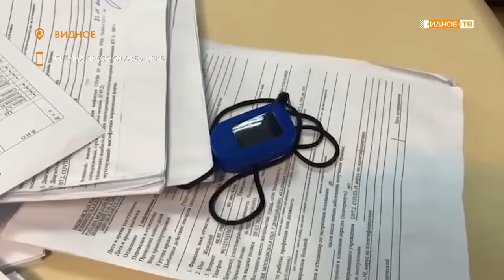«Дыхательная гимнастика» - процесс восстановления после коронавируса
Врачи уверены: всем людям, переболевшим ковид-19, нужна реабилитация независимо от процента поражения легких. Об одной из его составляющих – дыхательной гимнастике – рассказала врач инфекционист, заведующая отделением восстановительного лечения ВРКБ Светлана Малиновская.